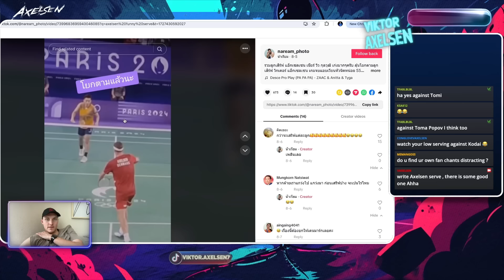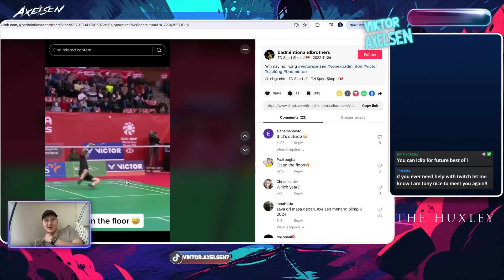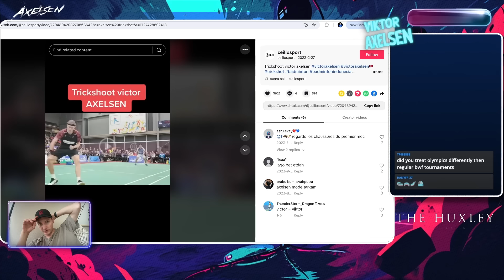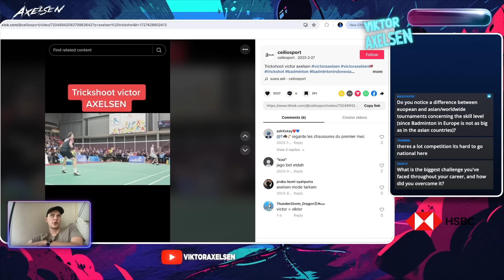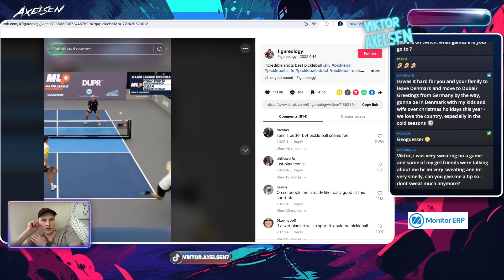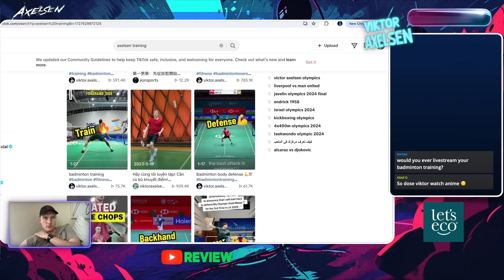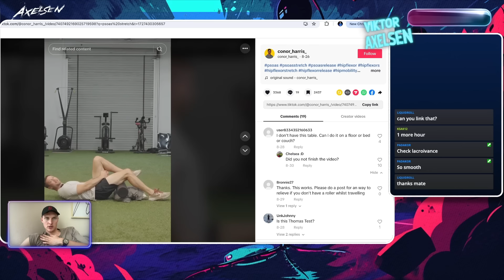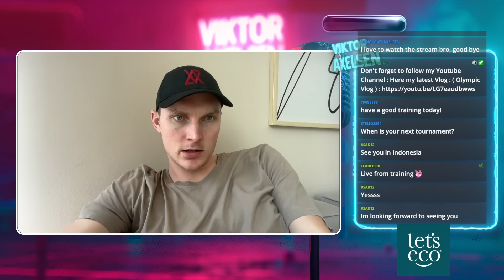Viktor Axelsen's FIRST EVER Twitch Stream – LIVE with the Olympic Champion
Hey everyone, it’s Viktor Axelsen! Join me for my first-ever live stream on Twitch. I'll be chatting with you all, sharing some insights into my training, and talking about everything badminton. Can't wait to connect with you guys in real-time – see you there!
00:00 Intro
00:40 Start of Stream
03:32 Tiktok Scrolling
08:15 Funny Badminton
10:08 Axelsen's TrickShot
13:00 Did you treat Olympics Differently?
14:00 Defeat against Lei Lan Xi in China Open
15:35 Thoughts on BWF schedule
19:00 My vision about badminton in Canada
21:35 Who was harder to face Lin Dan of Lee Chong Wei
24:00 Mutual respect with Momota
25:00 Pickeball
27:00 Dubai
27:45 Shower and Smell
28:52 Funny Sports
33:00 Denmark
35:00 My Height in badminton
37:40 Back's pain , work on your psoas
40:22 Axelsen Angry / Ginting
41:40 Axelsen's Serve
44:30 Support
45:07 Ending